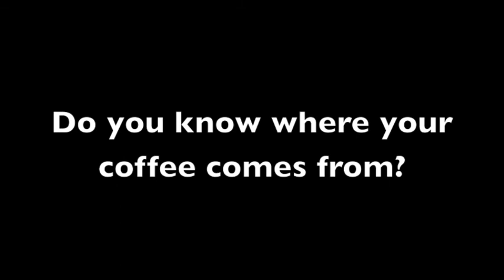justICE Coffee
I am not selling or making ANY profit off of this video.
I give credit to composers of the music in this video.